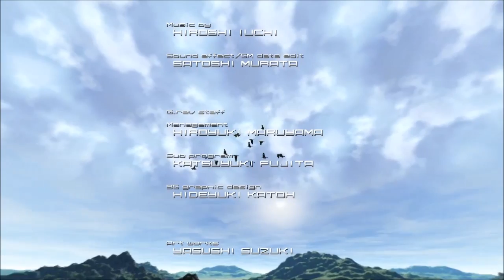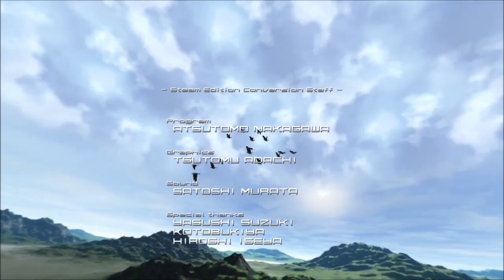so many lazers! Ikaruga part 4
thank you guys for watching, if you enjoyed feel free to show support how ever you desire.